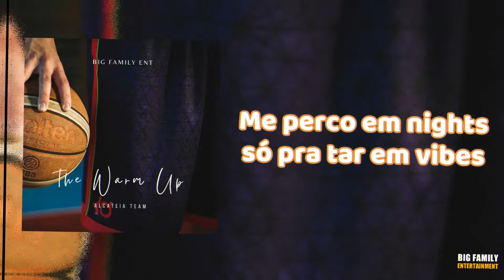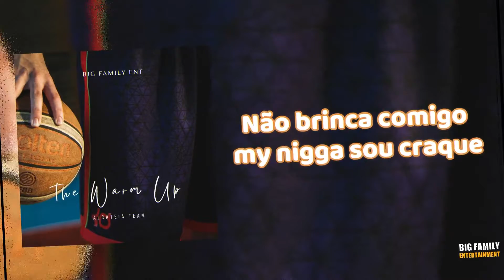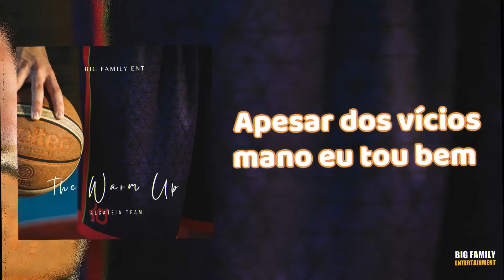Alcateia Team - Nota de 100 [Vídeo Lyric]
Intérpretes:  Alcateia Team: Rico Mammy, Fedson Figura & @emanolaudaz
Captação & Direção: @emanolaudaz
Mistura & Masterização: Akácio Cardoso
Gravadora: @bigfamilyentertainment